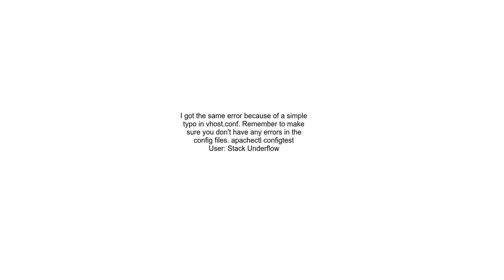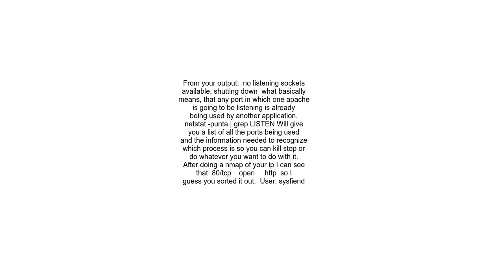Job for httpd service failed because the control process exited with error code See &quot;systemctl